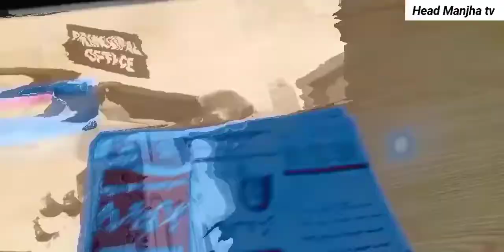Hamara College Register ho gya || AlHamdoLillah 🥰 || Unique College of Pharmacy Dunyapur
Unique College of Pharmacy Dunyapur is now a registered institute of Pharmacy in Dunyapur Tehseel. One of single. AlHamdoLillah 🥰.
You can get also benefits by joining it. So come fast to get admission in this College.